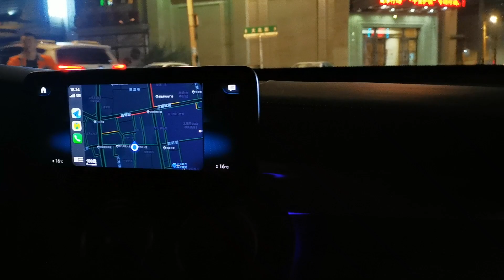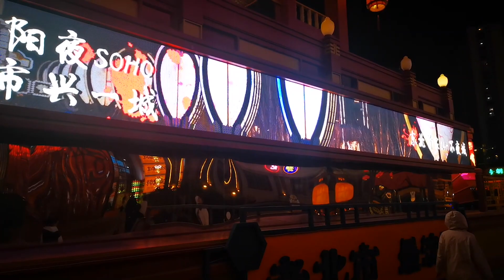Shenyang Cityscapes: Urban Night Life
A wander around Shenyang in China on an October night in 2023. Shenyang is the capital city in the North-eastern Chinese province of Liaoning. Shenyang boasts a long and rich history. Archaeological findings confirm humans settled in the area some 8000 years ago. However, the first city was built around 300 years BC.